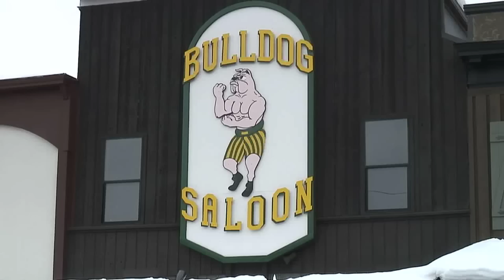Whitefish Winter Carnival: A Documentary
- Celebrating the mythical god named Ullr who reigned over winter activities in the Nordic regions. Ullr and his two subjects came to the Flathead Valley of NW Montana and chose "Big Mountain" as their home. The story gets more complicated from here, but you can learn more about it at the Whitefish Historical Society website.

Every year in the town of Whitefish, Montana (know as the Holiday Village), the Yetis attempt to steal the Queen, harass the Prime Minister and interfere with the festivities to assert their right to Big Mountain. Big Mountain is the ski resort now known as Whitefish Mountain Resort.  Video by Adam Pitman and Jake Cook. Music by Jibran and George Baker.